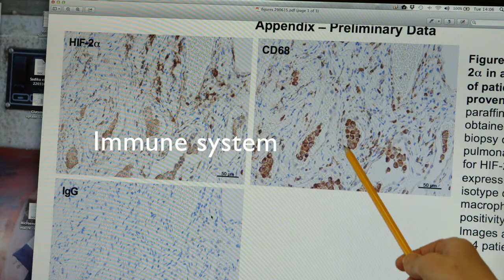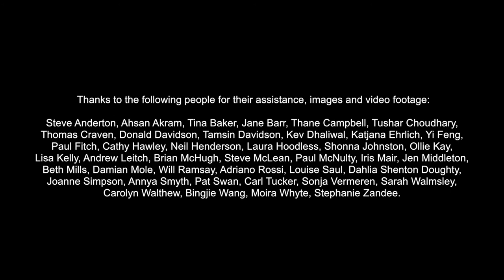MRC Centre for Inflammation Research - Overview (short edit)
MRC Centre for Inflammation Research at The University of Edinburgh is an internationally leading research Centre that brings together outstanding clinical and basic science researchers to study inflammation in health and disease.

Inflammation is an important process used by the body to fight infection and heal injuries, and is often noticed as soreness and swelling. However, if inflammation is not controlled correctly by the body it can contribute to a wide range of common and serious diseases.

This video was produced by Communications and Marketing with funding from the Medical Research Council.